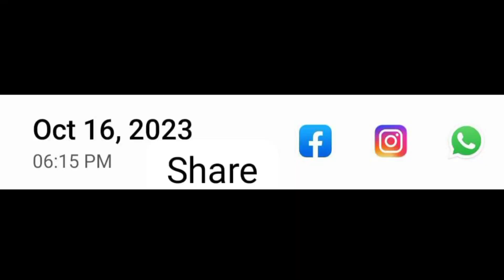دنیا کا سب سے بڑا کچھوا👉😮 (shera dajli) vlog🎥 funny video